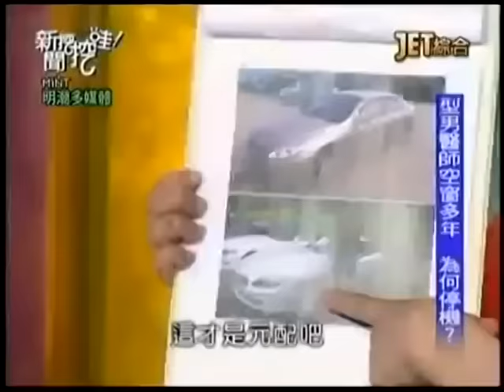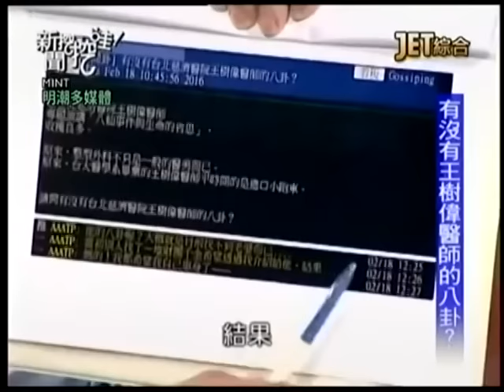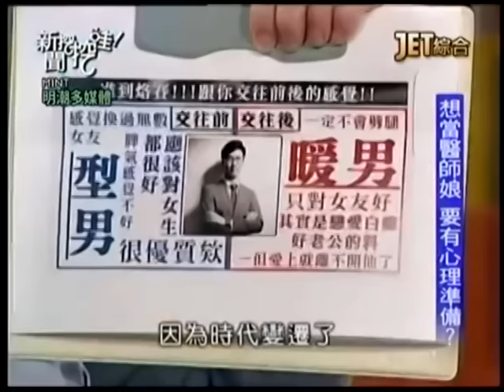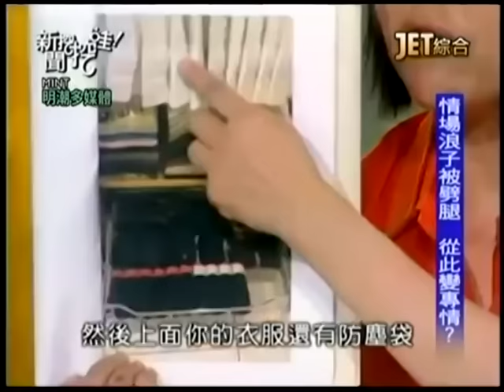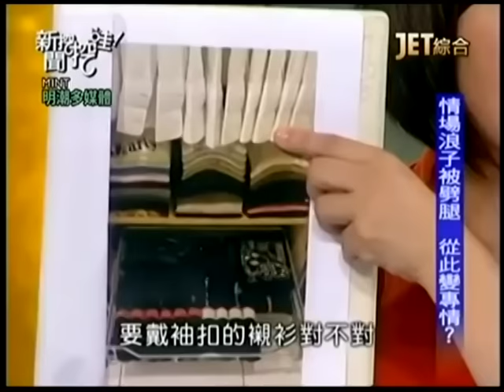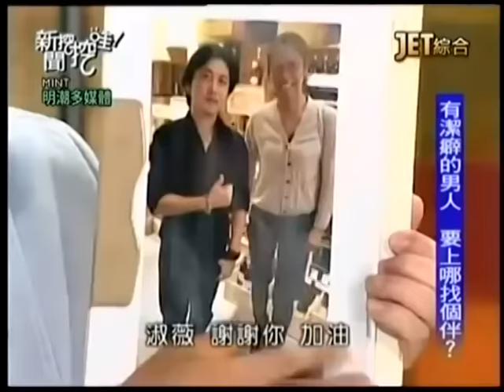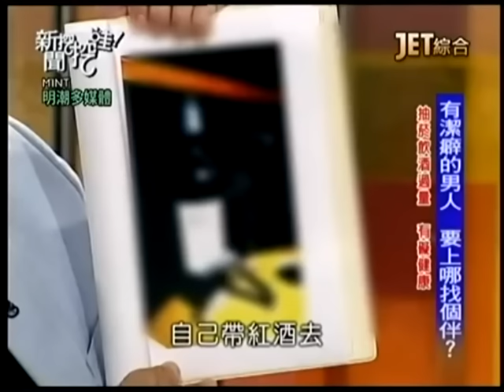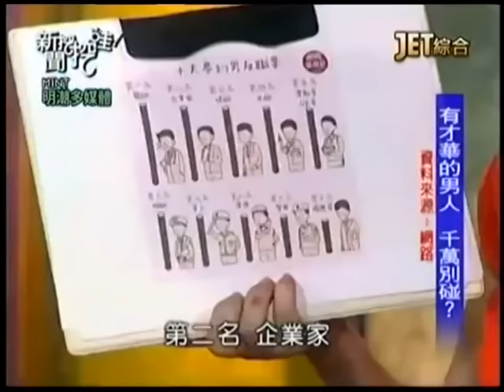新聞挖挖哇：男大當婚160715